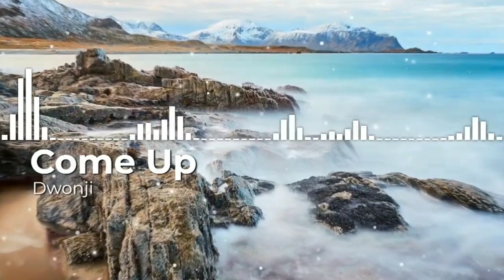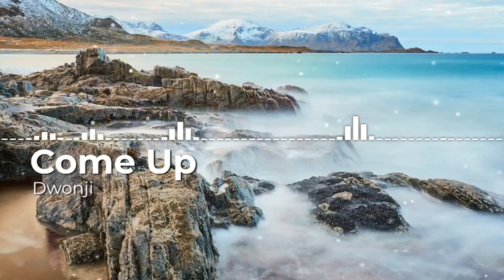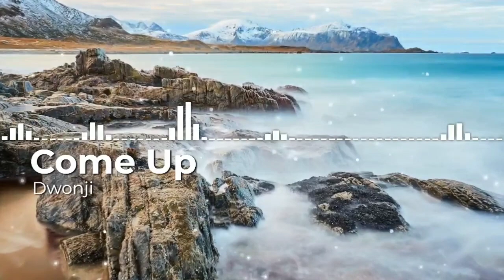Dwonji - Come Up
free music